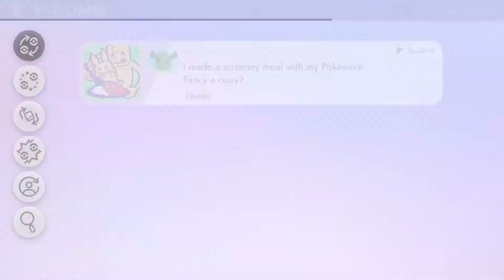Team Sonata VS Team...OSU! (Pokemon Sword)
Went to the other version to battle the Fighting Gym